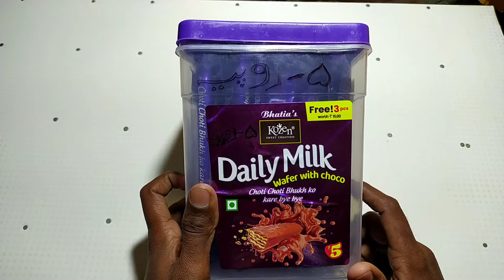Daily Milk Chocolate Wafers With Free Gift Inside Review - Chatpati Dukaan